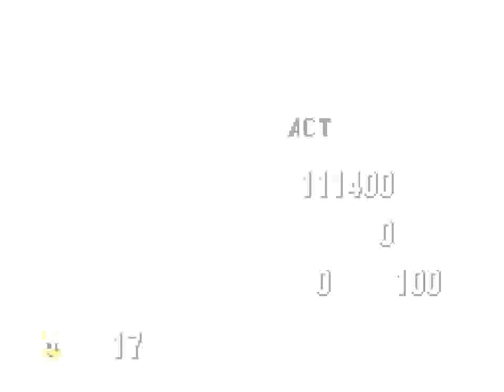Sonic The Hedgehog (SMS) - Labyrinth Zone